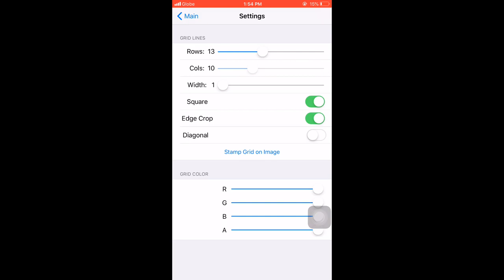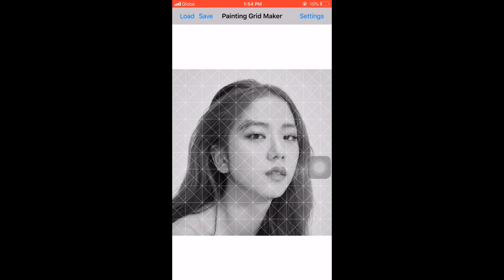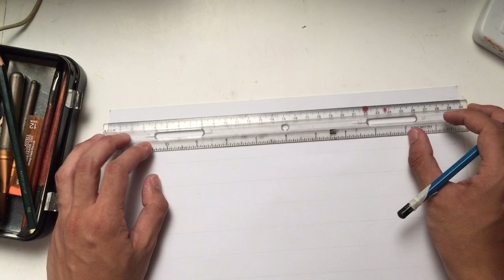HOW TO DRAW PORTRAIT USING GRID METHOD/ tutorial for beginners - episode 01 face outline tutorial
Thank  your guys for watching! In this episode,EPISODE 1 i will teach first how to draw the face outline using the grid method, and sa EPISODE 2 I will teach the rendering/shading of it to look like a realistic portrait